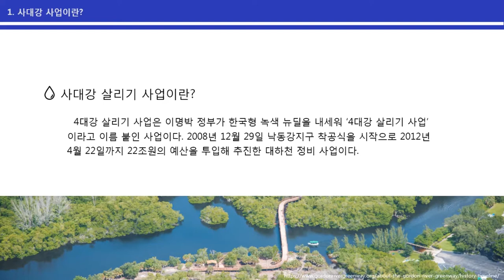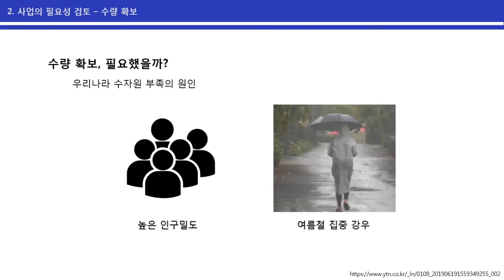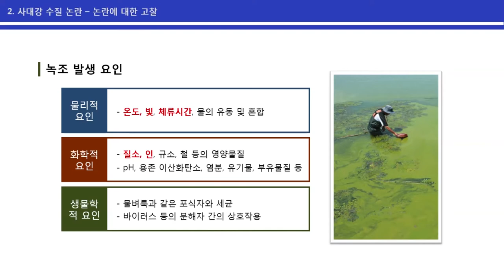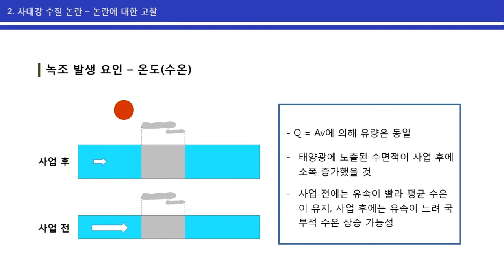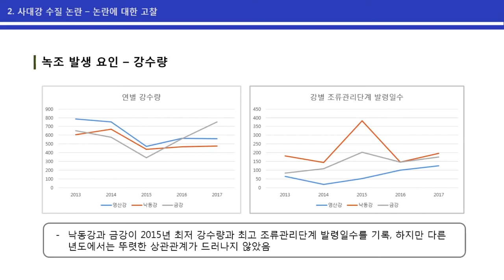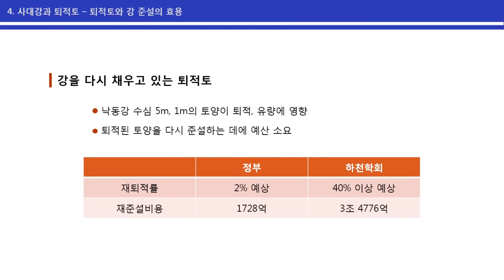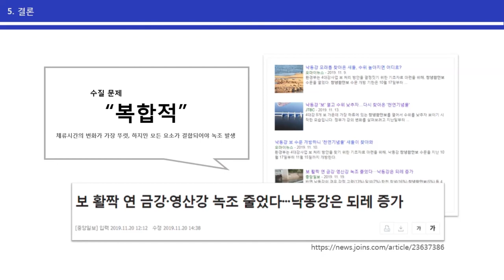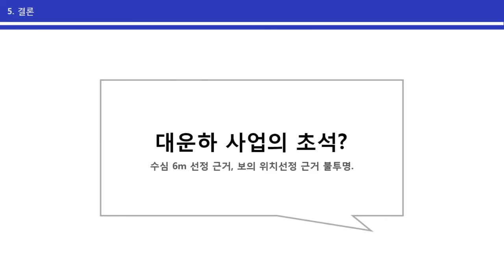사대강 살리기 사업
2019년 에너지시스템설계 수업
일조 (1조) 김창연, 김수현, 이민우, 한수연